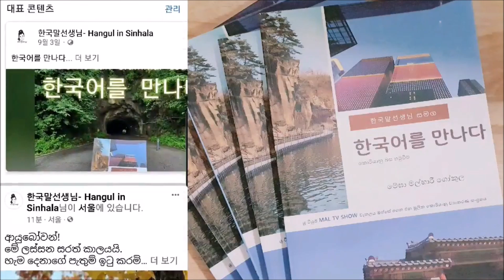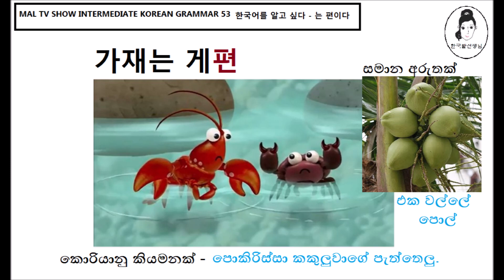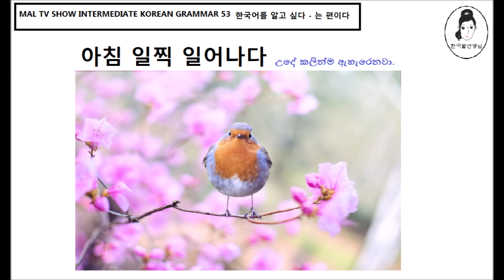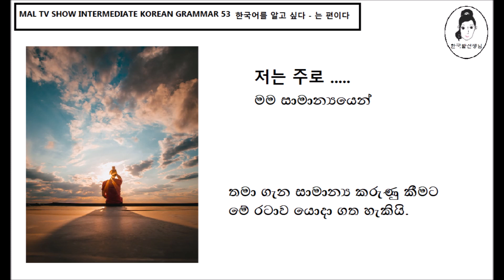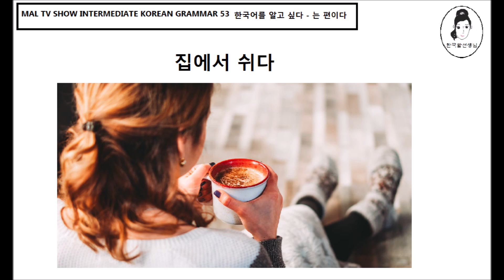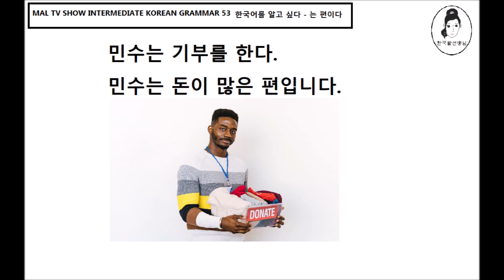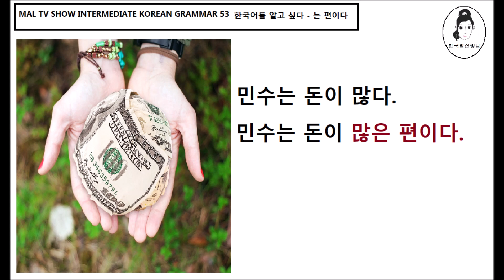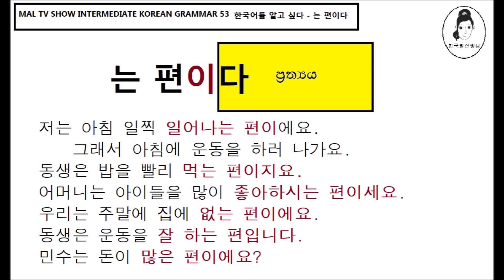한국어를 알고 싶다 Intermediate Korean Grammar 53- 는 편이다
වසන්තය ලොවම පාට කරන මේ කාලයේ, අනාගතය එළි කරගන්න අපේ රට සිටත් කොරියාවේ සිටත් කොරියානු බස උවමනාවෙන් උනන්දුවෙන් ඉගෙන ගන්නා ආදරණීම සිසු සිසුවියන් සැමට අදත් අලුත් පාඩමක්.

* 한국말선생님 වැඩකටයුතු ගැන වැඩි විස්තර දැනගන්න මේ වෙබ් අඩවියට පිවිසෙන්න.
* 한국어를 만나다 (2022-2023)  පොතේ අන්තර්ගතය ගැන දැනගන්නට BOOK 한국어를 만나다 playlist එක බලන්න.
පොත මිලදී ගැනීමට මේ ලින්ක් එක ඔස්සේ ගොස් පුද්ගලික පණිවුඩයක් එවන්න. 한국어를 만나다  පොත ශ්‍රී ලකාවෙන් හා කොරියාවෙන් ලබා ගත හැකියි.